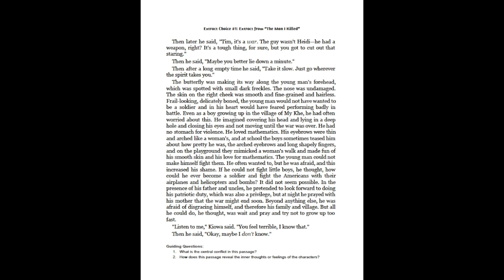IOC The Man I Killed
이 비디오 정보: IOC The Man I Killed